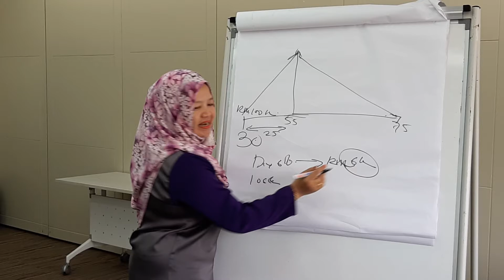Presentation Practice Opah 3